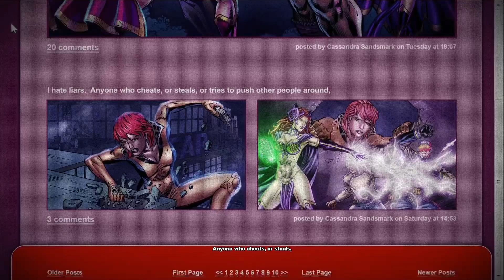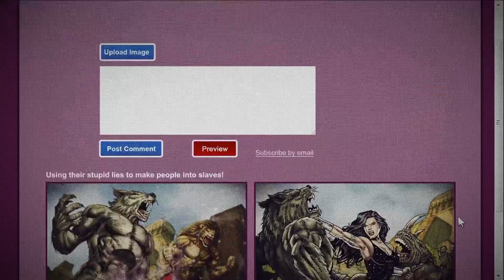DC Universe Online - Part 04